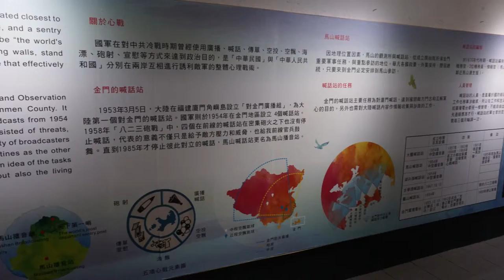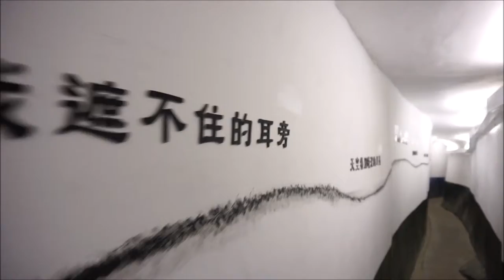马山观测站 Mashan Broadcasting and Observation Station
马山位于金门县官澳东北角，距角屿仅2100米，退潮时1800米，为金门本岛距大陆最近的据点。整个观测所系由滨海小山丘开挖坑道而成，相当隐密。昔日装设有大型望远镜，监控对岸海空动静。原为戒备森严的军事设施，近年由于金门国家公园成立，开放民众参观，遂成为热门景点。

马山观测站参观证
马山观测所今日仍有军方单位驻守。内部则为一林道，林道左侧为昔日向对岸心战喊话的马山播音站（俗称喊话站），曾设有48个巨型播音喇叭。已故歌星邓丽君亦曾在此播音，唯目前已不再担负战时任务，偶尔会播放流行音乐及闽南语歌曲。[4]林道末端则为还我河山标语，而观测所大门则在标语左邻。

进入观测所大门后，须需通过一段全长174米的战备坑道（此处禁止摄影），设有枪堡等军事设施，亦有战争时期相关照片展览。参观者随坑道逐渐降至海滨，方能抵达位于海岸旁的观测所本体。

观测所开一缝可观察对岸情势，并有数具高倍率望远镜供游客使用，天气好时甚至仅需肉眼即可看得对岸之渔村。